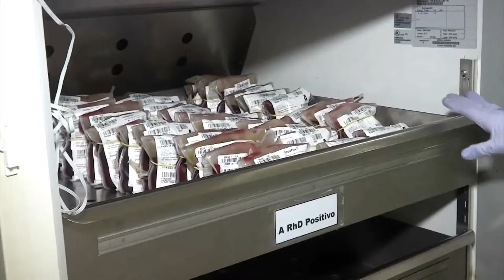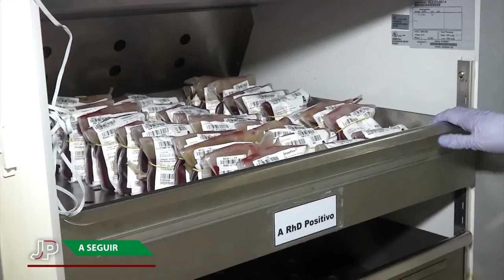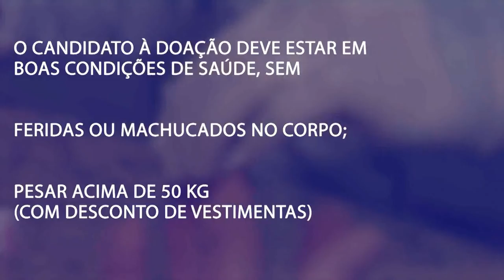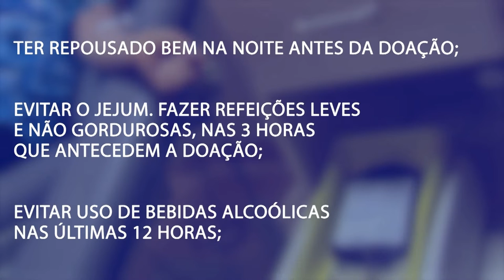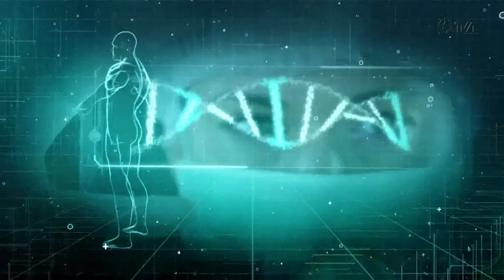Jornal do Parlamento - 07/11/22